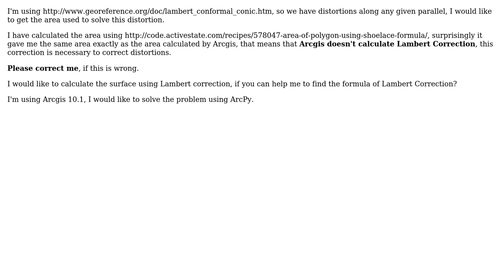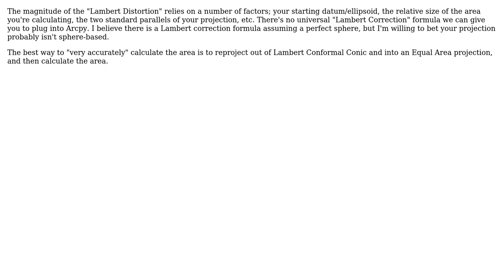GIS: Calculating surface using Lambert correction? (2 Solutions!!)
GIS: Calculating surface using Lambert correction?

With thanks & praise to God, and with thanks to the many people who have made this project possible! | Content (except music & images) licensed under CC BY-SA | Music | Images & others | With thanks to user Mintx user geogeek user awesomo user Antonio Falciano and the Stack Exchange Network Trademarks are property of their respective owners. You are responsible for your own actions.